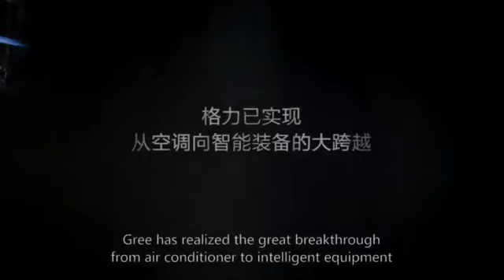Завод Gree Electric Appliances Inc. of Zhuhai.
Завод Gree Electric Appliances Inc. of Zhuhai, на котором производится оборудование Tosot.